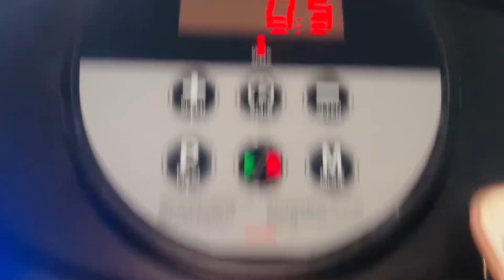আমার প্রথম ভ্লগ 2024|| firstvlog #